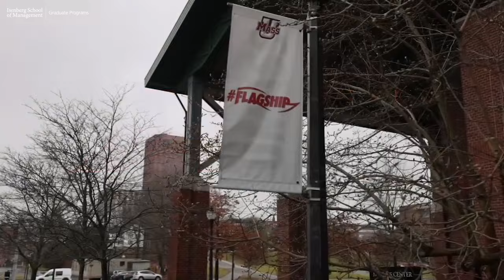UMass MBB | Highlights vs GW | 01.20.24